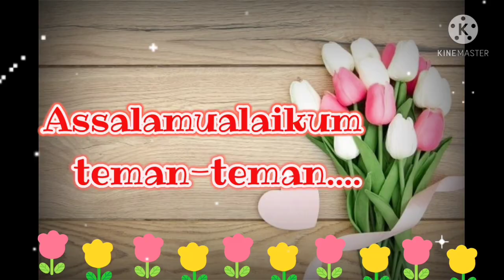Ide Kreatif dari Botol Plastik Bekas! Box Mainan Anak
Assalamualaikum teman-teman..

Bunda akan membuat box Mainan buat Faris dan Sofi
Box Mainannya terbuat dari botol plastik bekas

❤️ Alat & Bahan :
- Botol Plastik Bekas Uk 2 liter
- Kain Flanel
- Gunting
- Lem Tembak
- Renda
- Kertas Karton

❤️ Cara membuat
yuk mari simak videonya sampai habis ya ^_^

TERIMAKASIH 🙏🙏🙏